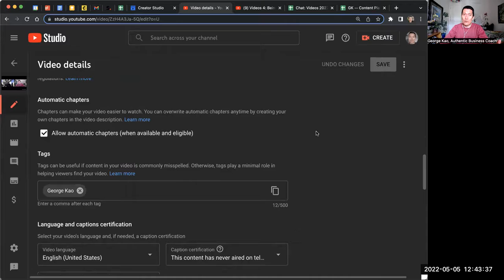Youtube Tags don't work anymore... so don't bother!